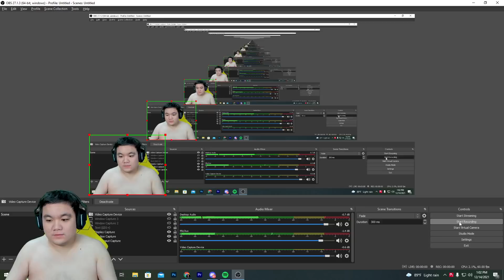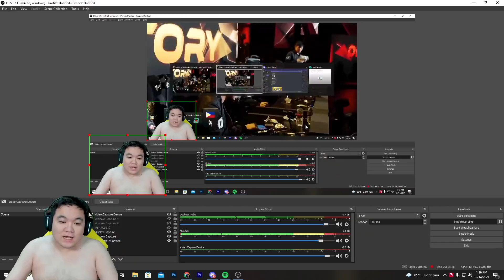NICE TRY ONIC !! SAATNYA KITA DUKUNG RRQ INDOPRIDE !! ONIC VS BLACKLIST MATCH 3 LOWER BRACKET M3 !!